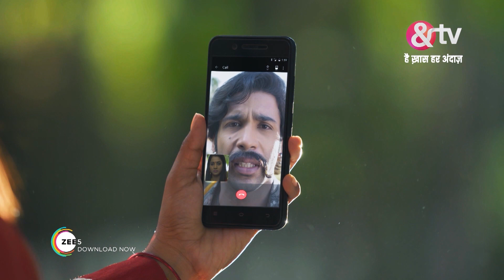परफेक्ट पती - Perfect Pati - Webisode - Ep - 62 - Ayush Anand,Rajyashree Rathod -And TV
Perfect Pati is a Hindi drama television series starring Jaya Prada, Sayali Sanjeev and Ayush Anand. The show marks the television debut of veteran actress Jaya Prada. Set in Rajasthan, the story revolves around Vidhita who marries Pushkar Rathod, a menacing rich man, and soon realises that her husband is not the perfect partner that she was expecting. When her life goes through many ups and down, her progressive mother-in-law, Rajyashree Rathod, comes to her rescue. Enjoy this pathbreaking television series that raises the question of whether an ideal son can also be an ideal husband?